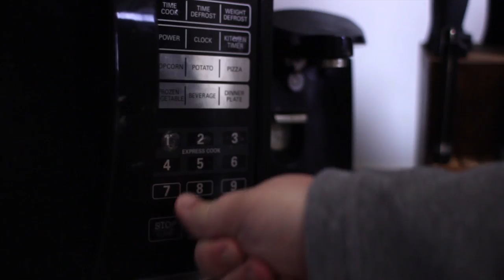The Super Aquatic Games - PatTheManVan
Should have stuck to the spy business kid.

Writer / Director / Actor: Patrick Vanlandingham
DP / Cinematography: Chad Taylor
Actress / Kick-ass Girlfriend: Kassie Jungmann
Editor: Patrick Vanlandingham

Music
PatTheManVan Theme Song - Scotty Cockerham
Pink Chocolate - Morusque
Training Montage - Scotty Cockerham

Stream: Twitch.tv/TopHatTuesday